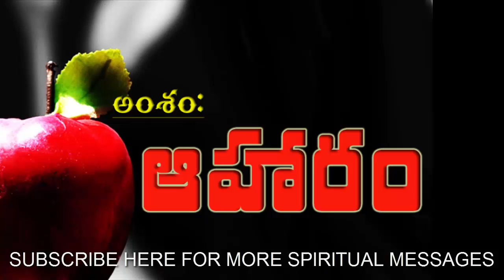దైవసందేసం: "ఆహారం"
దైవసందేసం: "ఆహారం". మరిన్ని ఆధ్యాత్మిక సందేశాలకుమా చానల్ ని సబ్స్క్రయిబ్ చేసుకోండి